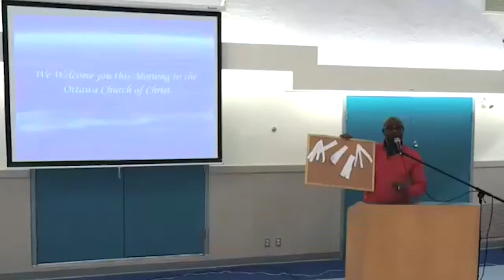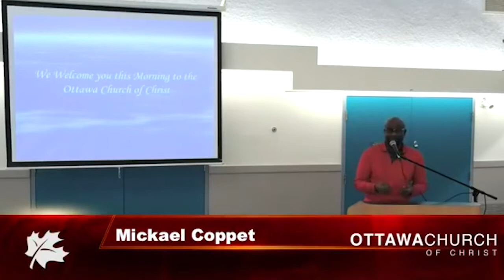Expanding your faith. Sunday Sermon by Mickael Coppet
We believe in the power of his teaching, of his resurrection, the power of grace and salvation. But we can behave as if we had made deals to soften what we believe in and to underestimate the power in Jesus. Are we writing our Book of Acts of faith, love and togetherness?